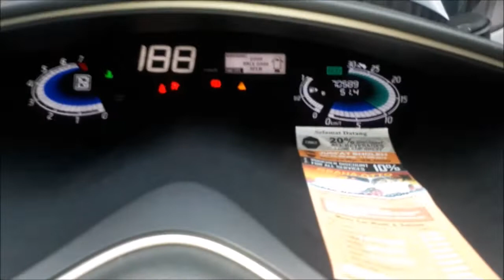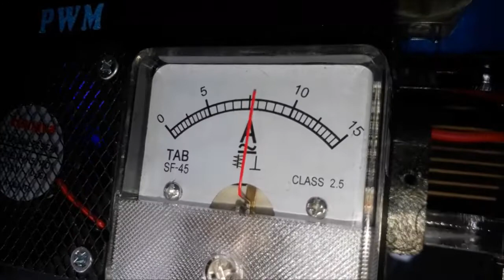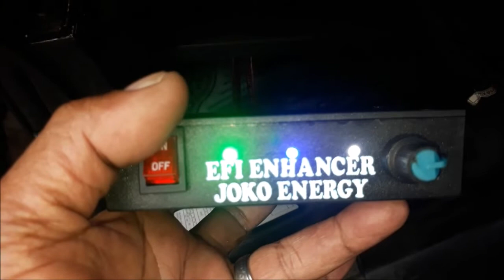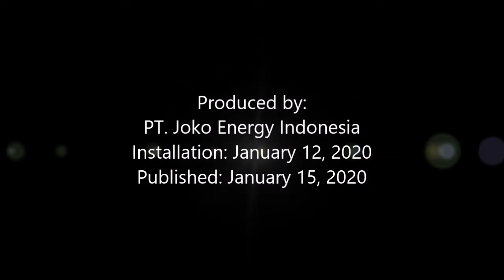Fuel saver HHO + EFIE Joko Energy on Nissan SERENA 2.0L 2014 Mr.Aditya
Joko Energy’s fuel saver on these Nissan SERENA 2.0L 2014 using HHO reactor which decompose water (H2O) into HHO or oxyhydrogen gas.
Reports from users of this car can save 40-50%

Penghemat bbm "Joko Energy" yang dipasang pada Nissan SERENA 2.0L 2014 ini menggunakan reaktor HHO yang menguraikan air (H2O) menjadi gas HHO atau OxyHydrogen.
Laporan dari pengguna mobil ini dapat hemat 40-50%